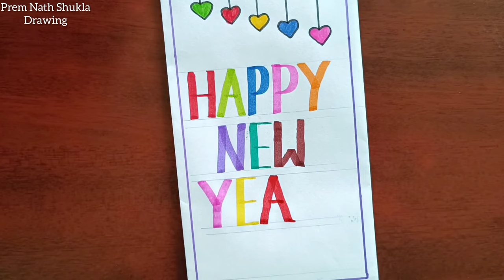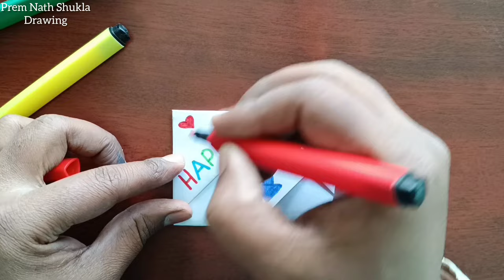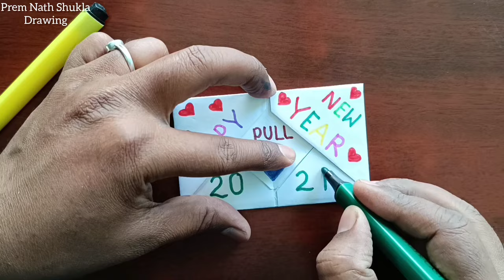Happy New Year 2024 Card Drawing / How to Make Happy New Year Greeting Card Easy Steps